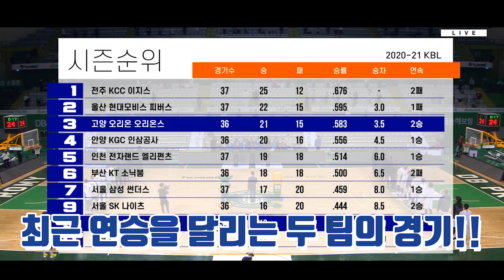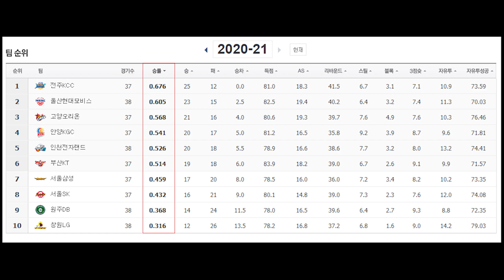'내일은 없다!!'기적의 6강을 향해 독해진 원주DB의 3연승!!